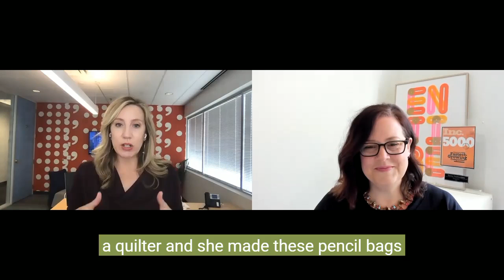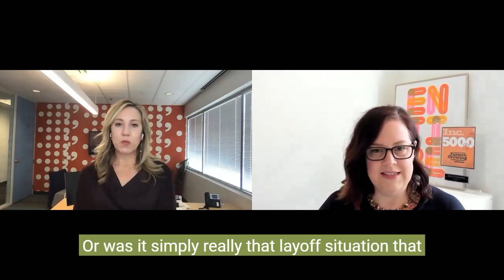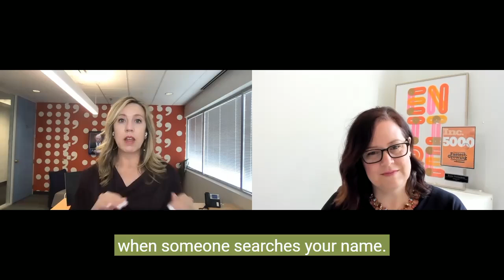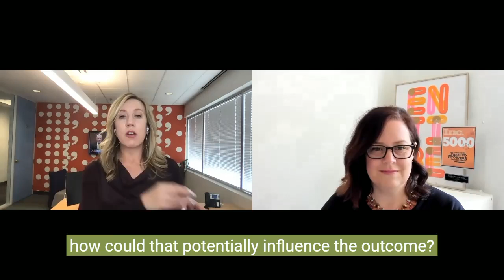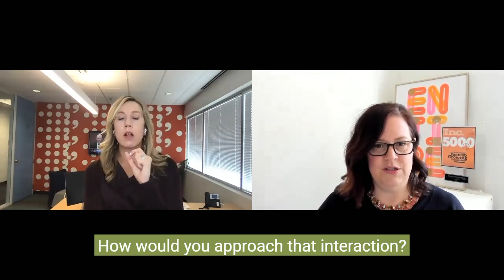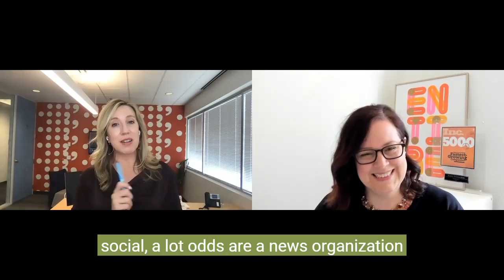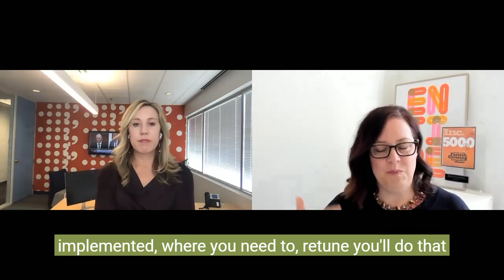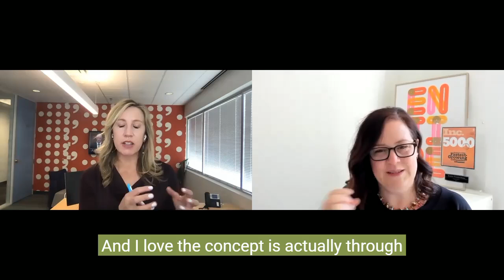On this episode of Fascinating Entrepreneurs, I speak with Kristi Piehl - CEO of Media Minefield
This week on the Fascinating Entrepreneurs podcast we feature the CEO of Media Minefield - Kristi Piehl. She's an Emmy-award-winning reporter who flipped her script and founded a publicity agency in Minnesota. Learn some tricks of the public relations trade and how to amplify your coverage.

I'm creating an entrepreneurial master's course. If you'd like to know more, please sign up on my mailing list to be the first to know about both

You can listen to my podcast on many platforms!